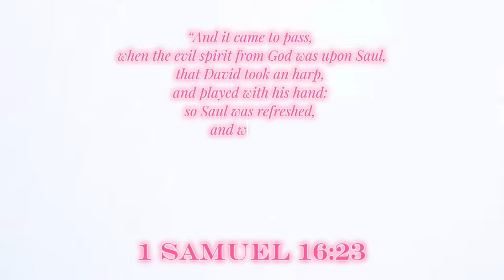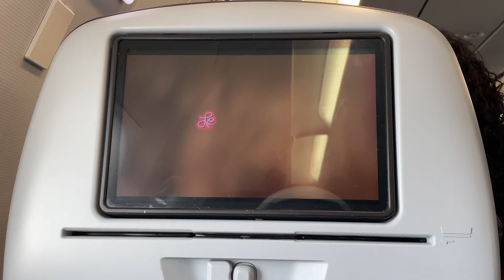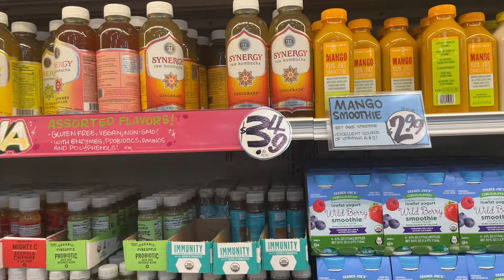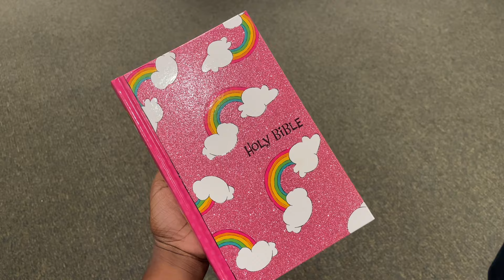FLORIDA TRAVEL VLOG: Renaissance Tour 2023, I got tattoo?? Etc.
Contents:
00:00 Intro
00:27 Day 1
03:46 Day 2
05:36 Day 3 (day of the concert)
18:17 Outro